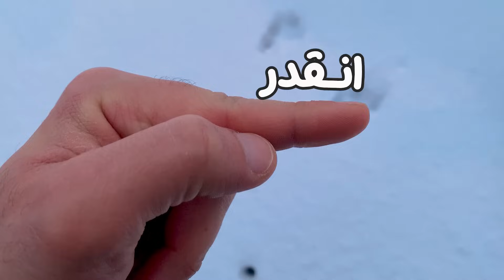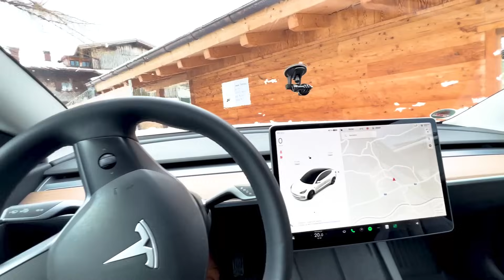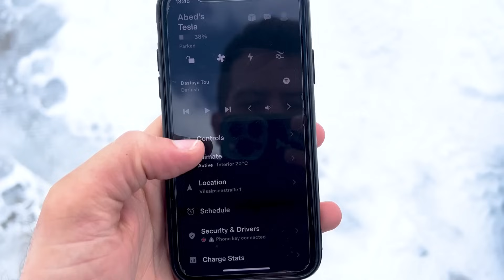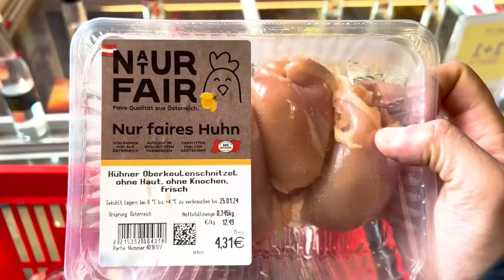اولین تجربه ی اسکی سواری در کوه های آلپ اتریش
قسمت دوم سفر به کوه های آلپ. برای اولین بار اسکی رو تجربه کردم. واقعا ورزش سختیه و میتونه خیلی خطرناک باشه براتون.

 از وقتی که برای دیدن ویدیوهای من میذارین، صمیمانه سپاسگزارم ❤️🙏 کارتون بیسته!